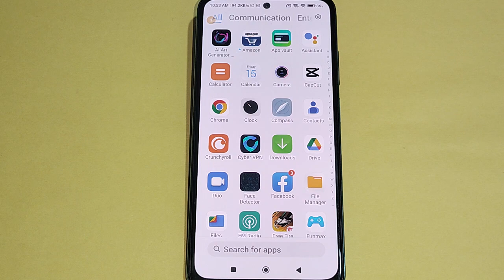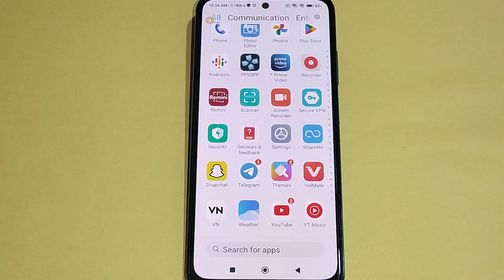How to download free theme, theme Kaise badle, Poco X5 5G theme change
Best powerful CPU under 10k

60-Inch Tripod with Bag

7 Socket 6A Extension Board